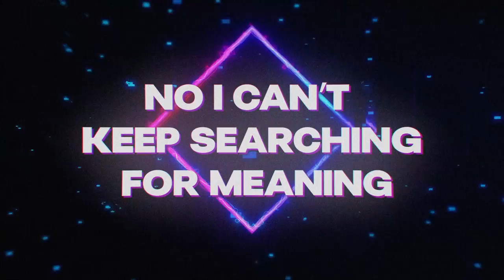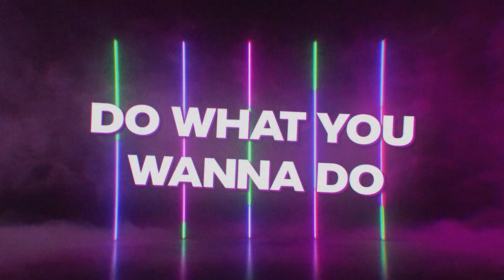Janet Noh - Do What You Want (Official Lyric Video)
The official 'Do What You Want' lyric video by Janet Noh

Personal Artist Note:

DWYW is out on all streaming platforms! I went thru 3 major career changes - from training to be a classical pianist, to investment banking on Wall Street, to Broadway acting - I no longer wanted people (and society) to be influencing how I ran my life. I wrote this song from that impulse. Let me know if you can relate!